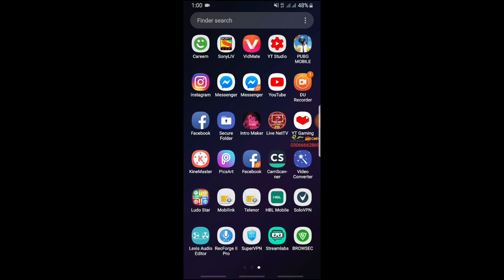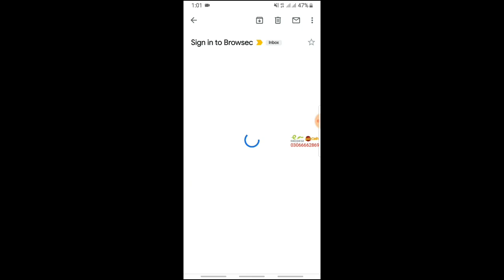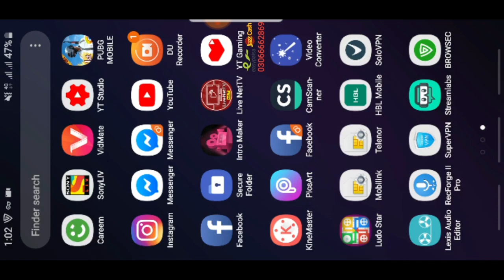How to Get Almost Free KAR98k Gun Skin in Just For 20UC| Try Your Luck|Bhoon Gaming